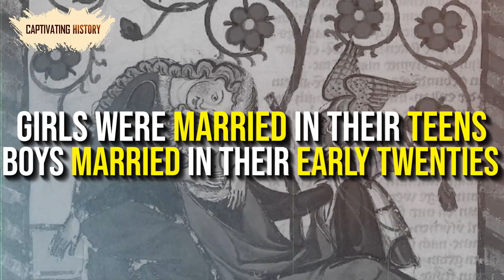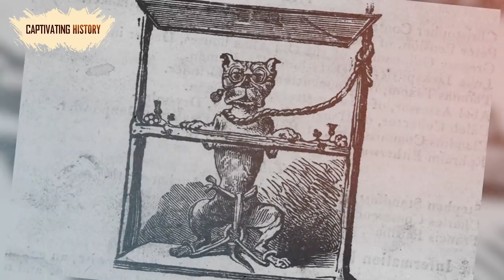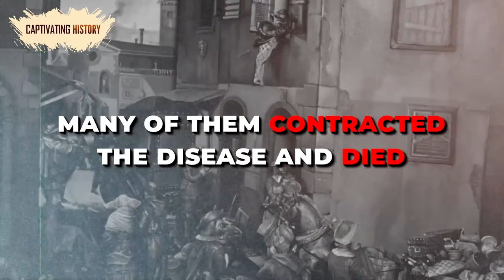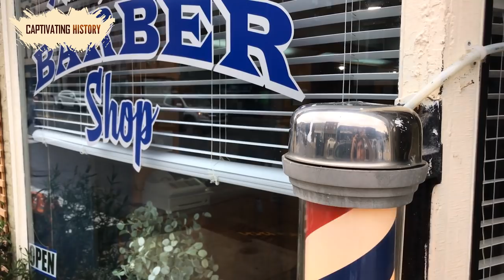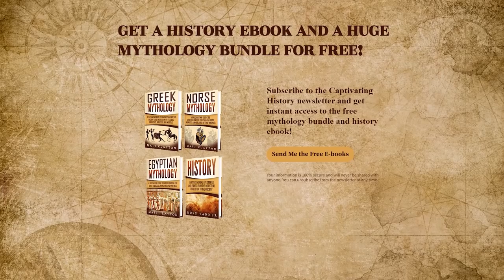Those Unbelievable Things Were Considered Normal in Medieval England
You can get the audiobook version of The Middle Ages here:
-Ages-Captivating-Beginning-Renaissance /dp/ B085PPZ316

Many of the institutions and ideas that the men of the Renaissance would explore began during the Middle Ages. It was a time when Europe healed from the fall of one superpower and transitioned into something that more closely resembled the map of Europe today. It would undergo many more changes in the years following the Middle Ages, but nations began to find their identities without their Roman overlords.